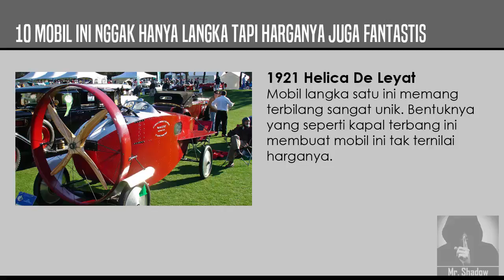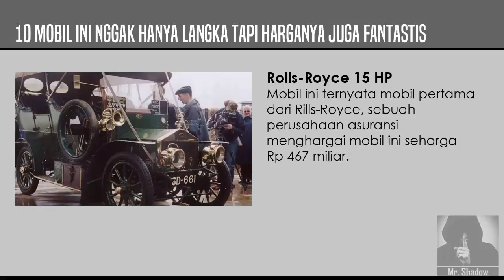LEGENDARIS! 10 Mobil Ini Nggak Hanya Langka Tapi Harganya juga Fantastis